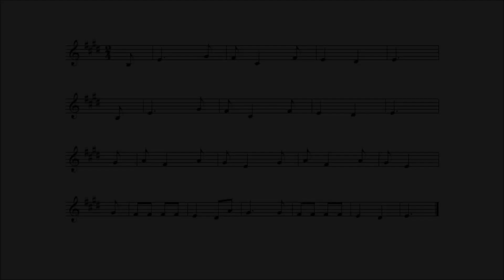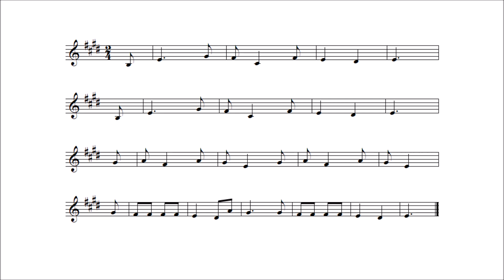성공회 성가 128 주님 뜻을 이루소서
Lyrics :
Mayenziwe (Your will be done on earth, O Lord)
John Lamberton Bell (1949 - )
South African Prayer
Tune :
Your will be done on earth, O Lord
[Arr.] John Lamberton Bell (1949 - )
South African traditional, as taught by George Mxadana

대한성공회 "성가 2015"